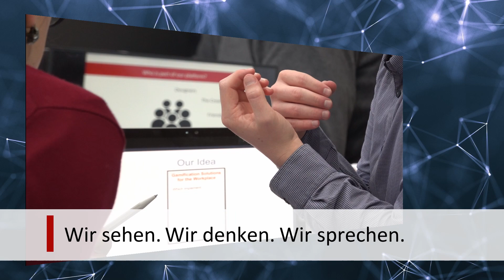unili Weihnachtsgruss 2019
Frohe Weihnachten und ein glückliches neues Jahr: Die Studierenden, Dozierenden und Mitarbeitenden der Universität Liechtenstein wünschen für die kommenden Feiertage geruhsame Stunden sowie viel Freude, Glück und Erfüllung im neuen Jahr.